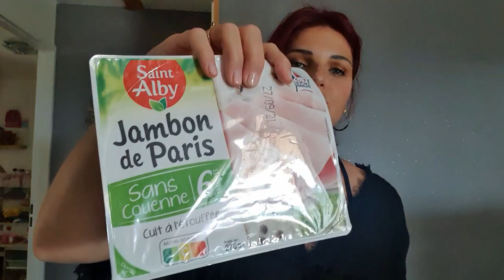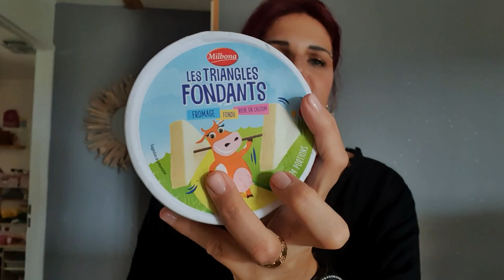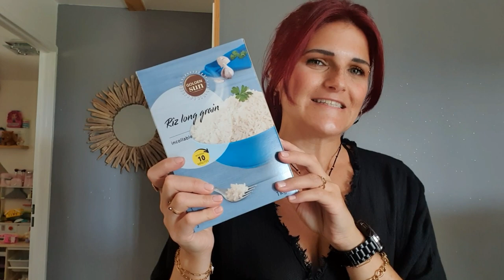Retour de courses Lidl